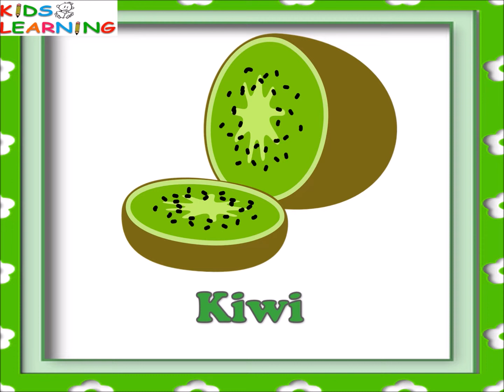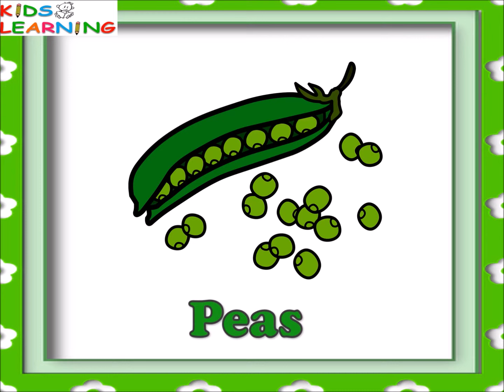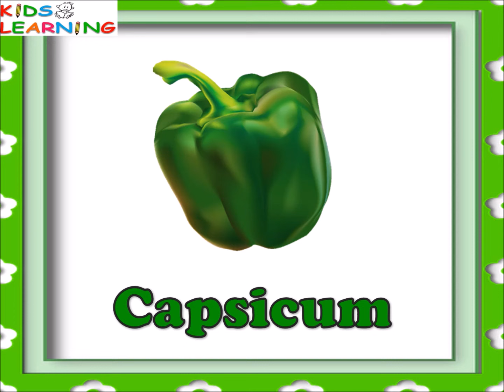Green colour I Things that are green in colour I Flash cardsI green colour things